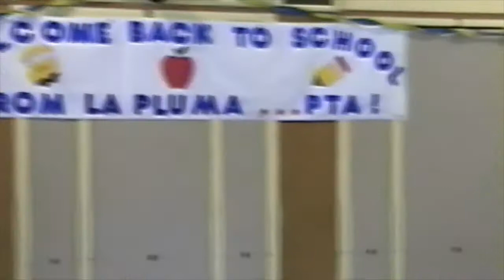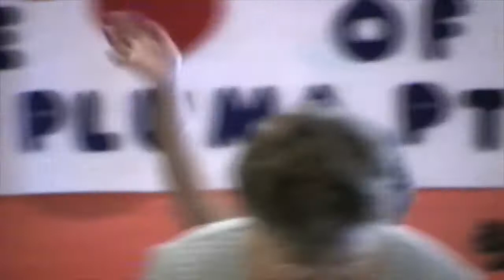La Pluma PTA Back to School Luncheon 1993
PTA always did such a wonderful job welcoming staff back to school each year.